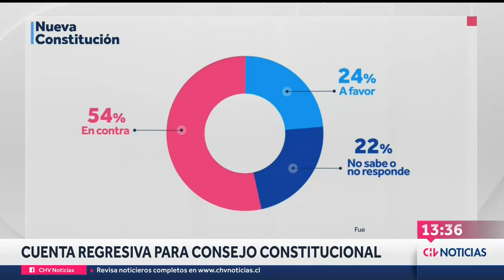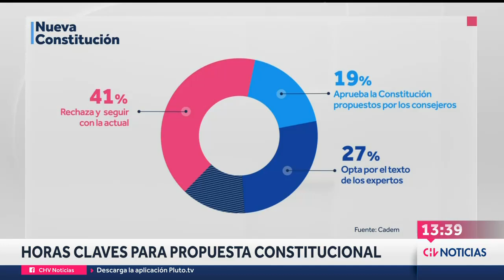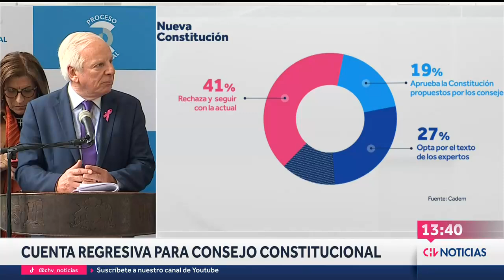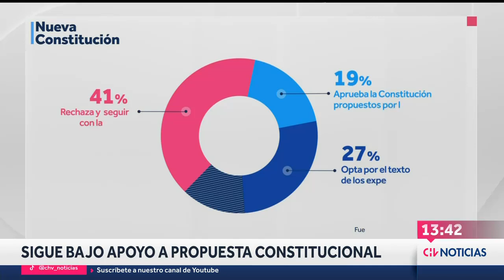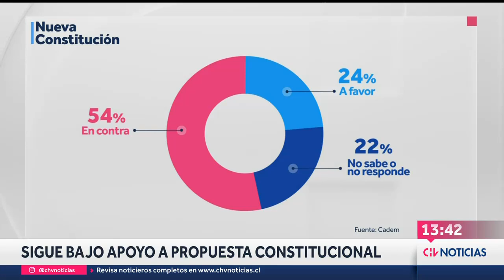Kast y bajo apoyo al Consejo Constitucional: “No hay ninguna situación que no se pueda revertir”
El ex candidato presidencial del Partido Republicano, José Antonio Kast, participó este lunes en el Seminario Económico Security 2023, donde se refirió al bajo apoyo que han arrojado algunas encuestas sobre el Consejo Constitucional, órgano mayoritariamente compuesto por representantes republicanos.